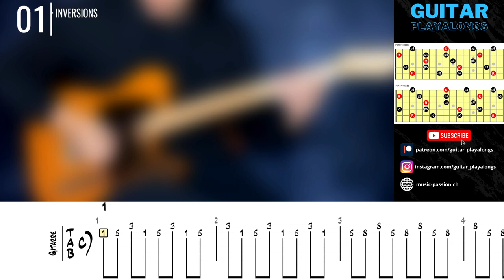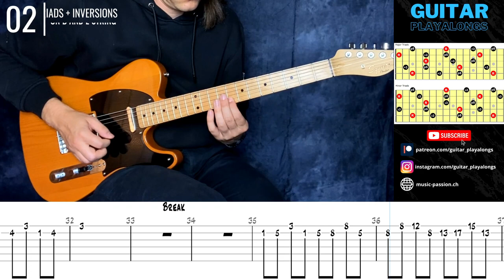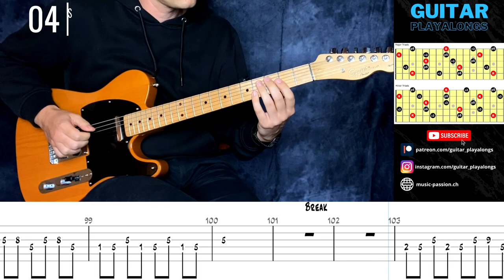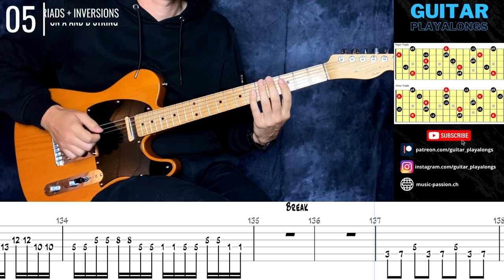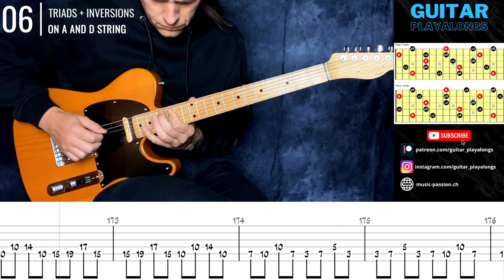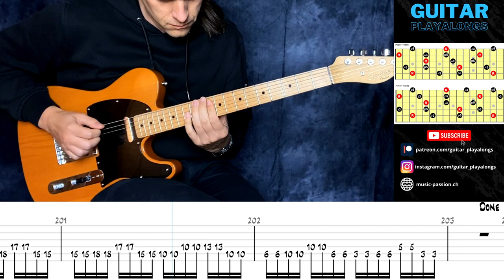Break out of your patterns and shapes | guitar play along triads and chords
This guitar workout routine is all about triads. You can use alternatepicking or economy picking as it can be considered in several examples. We are playing various inversions in C-Major and C-Minor. More info and additional content you can find here

My name is Toni Watzinger. I am a guitar player, music producer and teacher based in Switzerland. During my own practice I realized a lack of well done and motivating playalong workouts especially when it comes to what is known as „overlearning“!

00:00 Guitar Playalongs - Direct Practice
01:05 Ex. 1 C & Cm on B and E string
02:45 Ex. 2 C & Cm on B and E string
04:28 Ex. 3 C & Cm on D and G string
06:08 Ex. 4 C & Cm on D and G string
07:52 Ex. 5 C & Cm on A and D string
09:33 Ex. 6 C & Cm on A and D string